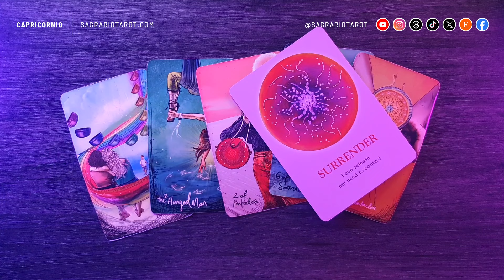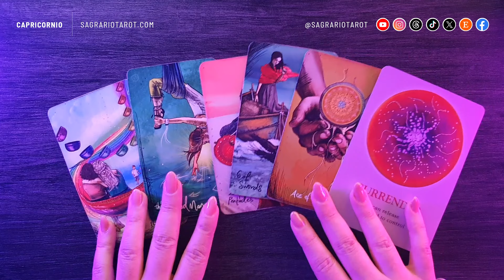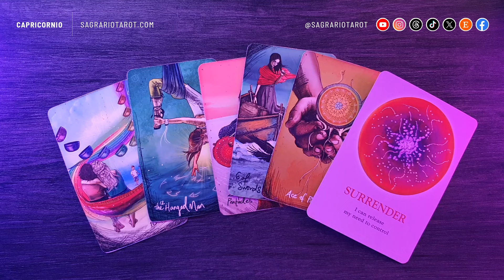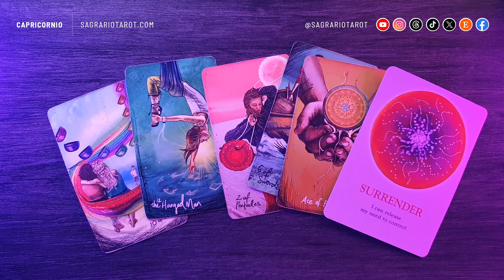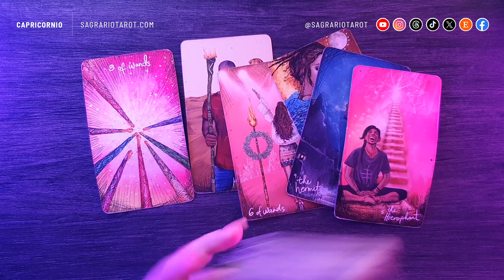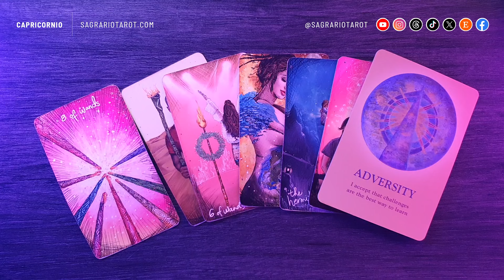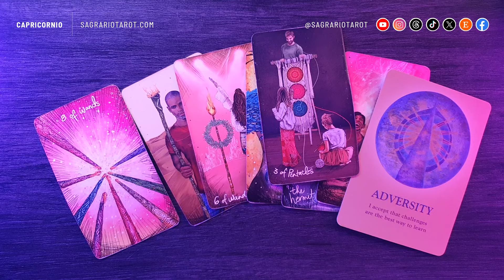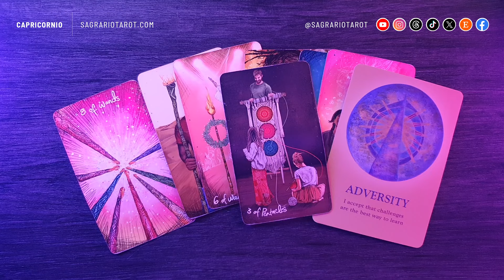💜 Capricornio Horóscopo del Amor - Febrero 2024 💜 Tarot interactivo ☀️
Energías colectivas y predicciones en el Amor para el signo de Capricornio en el mes de Febrero de 2024 💜

Enlaces directos:

0:00      - Introducción
0:46      - Si tienes a alguien en mente
6:51      - Si no tienes a nadie en tu radar (solteros)

👉Créditos:

Host, Producer, Designer, Animation and Editing:
👉Sagrario M.N.

👉Title: Ethereal
👉Artist: Dontcry x Nokiaa

👉Title: Ceres Calls
👉Artist: no one's perfect x Mondo Loops

Decks:
👉 The Souls Path Oracle